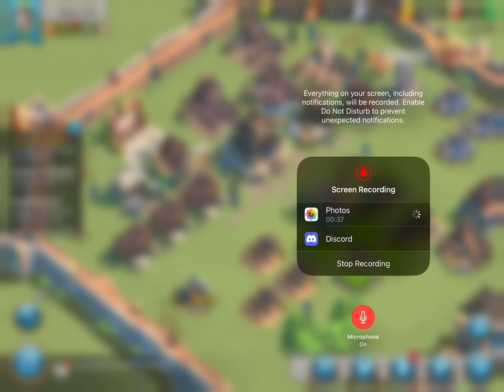Rok gameplay too